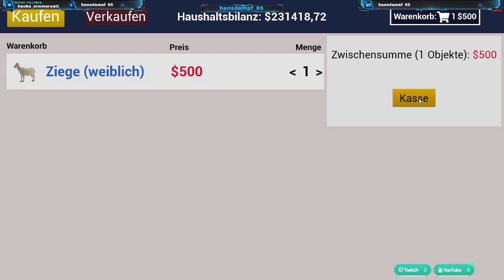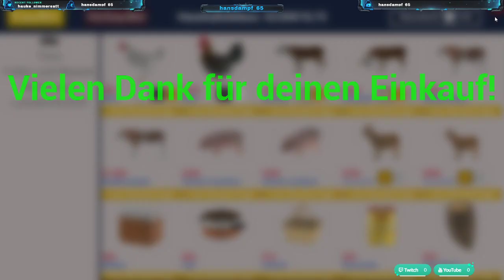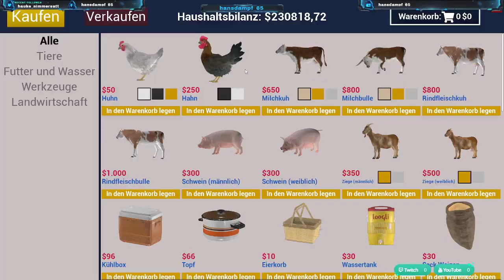Ranch Sim, Ponderosa , Noch einige Tiere gekauft!